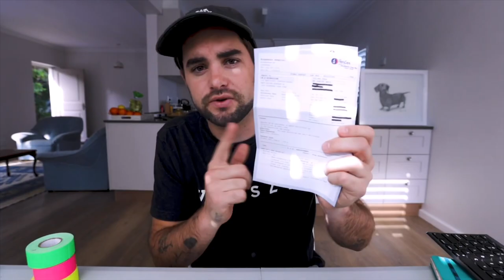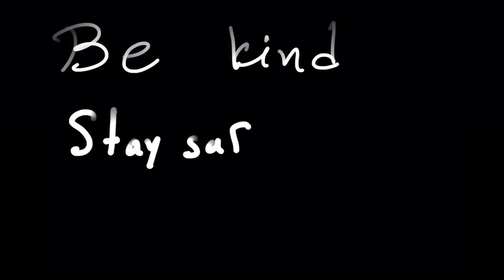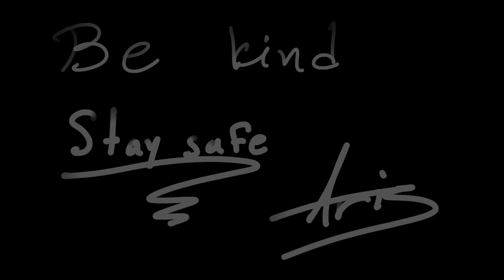StayHome and CHANGE - A Call to Action.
The novel Coronavirus and COVID19 situation has shown us how we are all equal against a global threat.

More and more people are self-isolating, entering quarantine in their homes to prevent the spread.

Fear is perhaps the dominant emotion nowadays. But there are hidden treasures to be found. And hope. And creation.

Please. StayHome and CHANGE WithMe.

CREATE WithMe.

All the music for this channel is composed, arranged and produced by me and is free to use on your own projects as well! Remember to mention me when you do ;)

Gear:
Main video camera: Sony a6400
Secondary / vlog video camera: Dji Osmo Pocket
Photo camera: Fujifilm x100f
Main voice over microphone: Neumann TLM 103
Secondary voice over mic: Sennheiser MKH 416
Singing microphone: Manley Reference Cardioid
Vlog microphone: Røde Video Micro
Light: Aputure 120d ii with Lightdome ii
Sound card: Apogee Ensemble Thunderbolt
Mic preamp: Millennia STT-1 Origin
Secondary mic pre: Neve Portico 5017